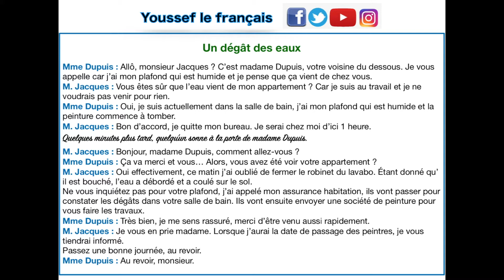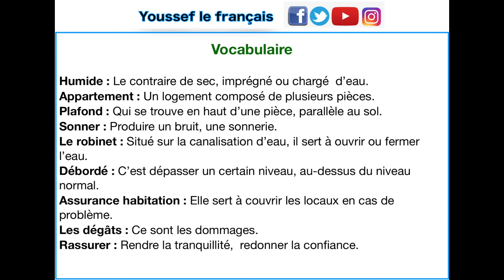Communication : Un dégât des eaux.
Dialogue entre 2 voisins, au sujet d'un dégât des eaux.